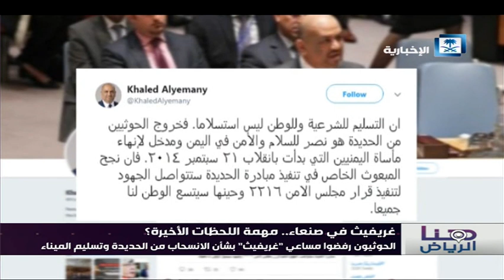هنا الرياض - تحرير_الحديدة.. شرايين الحياة تنبض من أجل اليمن.